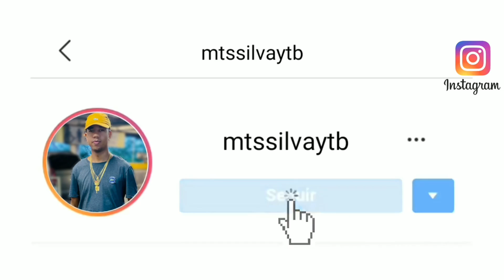AQUECIMENTO PIQUEZIN DO JOGA JOGA - FUNK TIK TOK 2023 [ MC MOZIN DF & CEGGUETA BEATS ]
➦ Quer Ter Sua Música No Canal Do Mts Silva?

➥ Entre Em Contato Pelo Instagram e Agende Sua Data: @mtssilvaytb

Artista: MC MOZIN DF
Produção: CEGUETA NO BEAT
Versão: FUNK TIK TOK
Ano: 2023